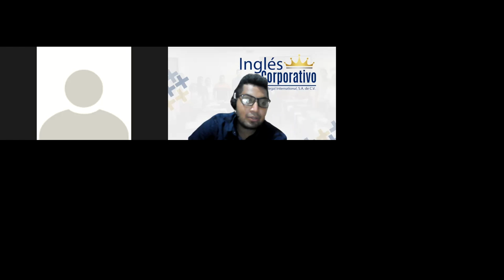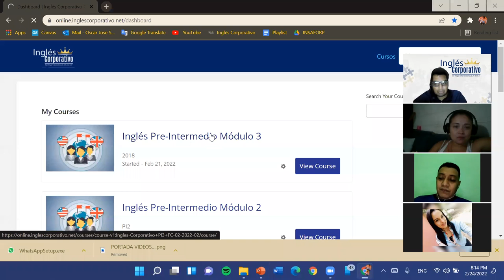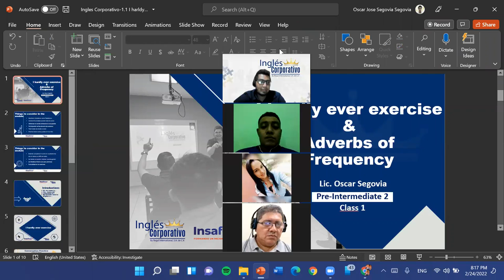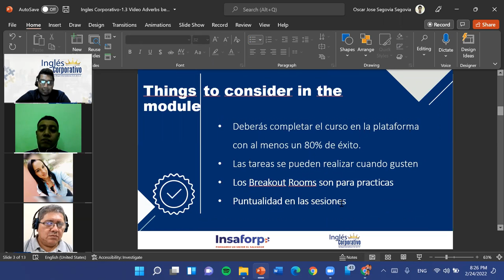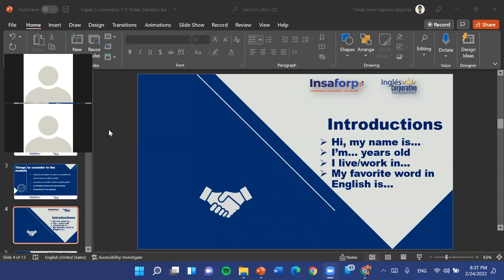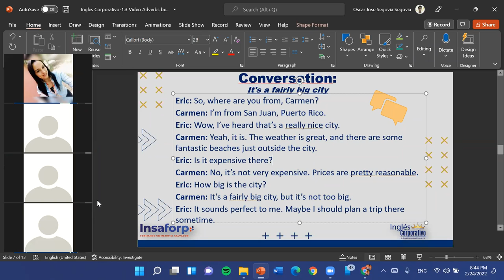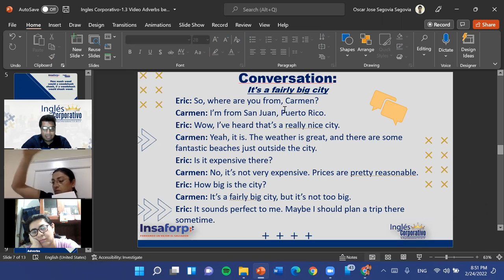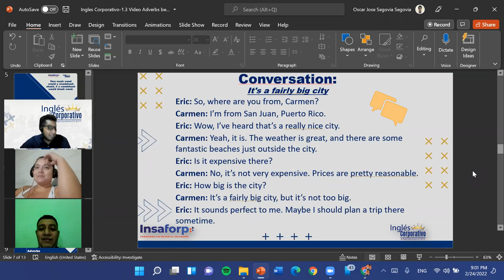Ingles Corporativo-1.3 Video Adverbs before adjectives-Dia 1